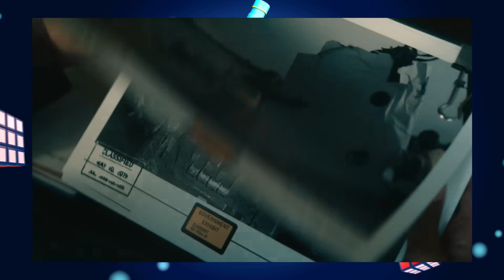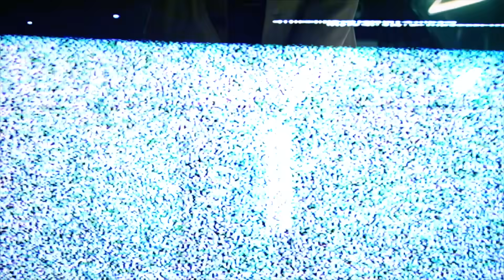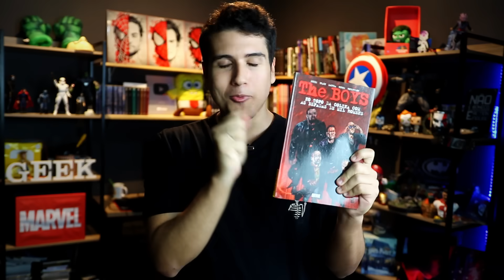GEN V 1X07 EXPLICADO! - MARIE EM THE BOYS! +20 DETALHES QUE VOCÊ NÃO PERCEBEU! (Victoria Neuman)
No vídeo de hoje iremos comentar a respeito de 20 detalhes que você provavelmente não percebeu no sétimo ep da série Gen V. Tivemos a aparição bombástica da victor newman que pode interferir em the boys, tivemos a mallory, cabeças explodindo e principalmente o caminho pro último episódio de gen v. E ó, só pelos trailers já da pra ver que vai ser um final digno de the boys